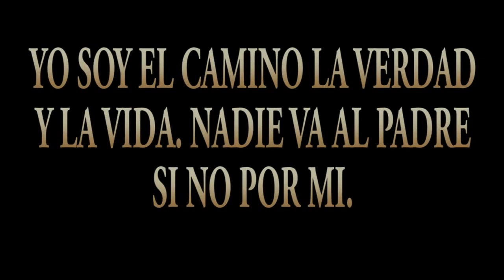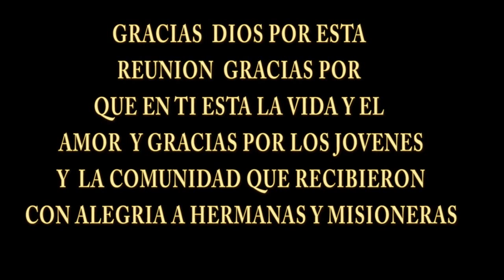CONVIVENCIA MOSOCO PAEZ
La comunidad de Mosoco agradece y saluda a las misiones que traen la palabra de Dios..este vídeo esta dedicado a ellos.